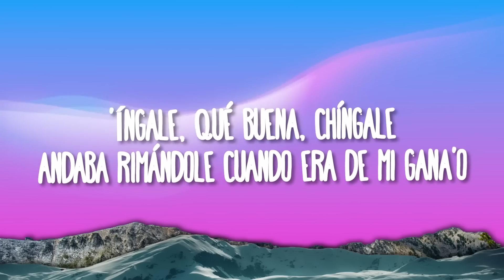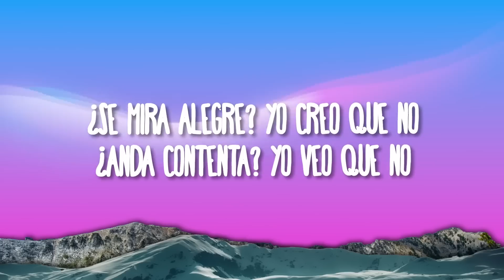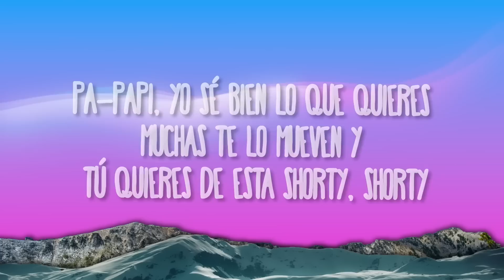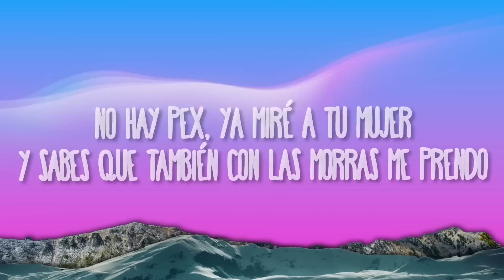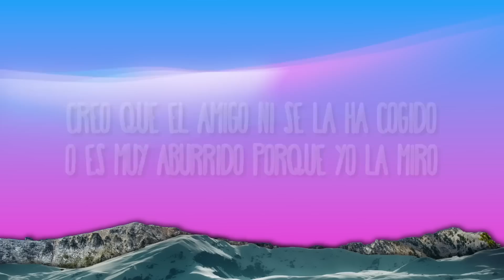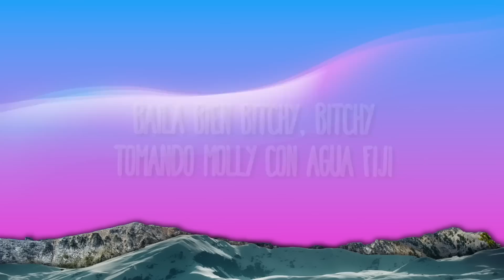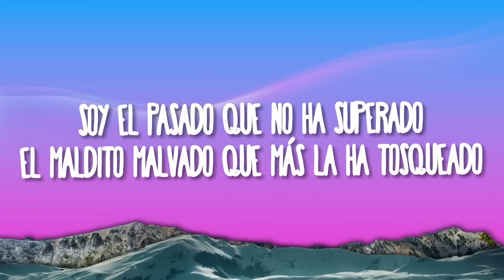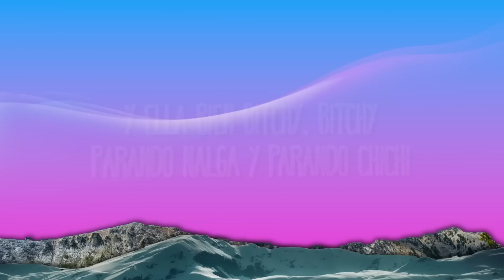[1 HORA] Cartel de Santa, La Kelly - Shorty Party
Cartel de Santa, La Kelly - Shorty Party
» Descargar:

(Letra):
[Babo:]
Yo

Traigo a las shorties fumando mari
Y moviendo el booty con este flow
Ando bien hot y vi que en tu story
'Tás en el mismo party que yo
No vienes sola, tampoco yo
Eres felona, yo soy felón
Tú eres la chola que me reacciona
Y baila mis rolas en el TikTok
'Íngale, qué buena, chíngale
Andaba rimándole cuando era de mi gana'o
Báilale, muévele, zúmbale, grábale, pósale con el culito para'o
Bien trabaja'o, no es opera'o
Yo lo he mira'o, lo he toca'o y lo he chupa'o
Yo la he tenido durmiendo a mi la'o
Por eso aseguro que se lo he escucha'o
Como soy perro, también la he olfatea'o
Como en las porno, me la he fornica'o
Soy el pasado que no ha superado
El maldito malvado que más la ha tosqueado

Y ella bien bitchy, bitchy
Parando nalga y parando chichi
Baila bien bitchy, bitchy
Tomando molly con agua Fiji

Todas las shorties, shorties
Andan de party en party
Moviendo el booty, booty
Fumando mari, mari
Fumando mari, mari

[La Kelly:]
Pa-Papi, ya súbeme la mini
Me pongo muy caliente si me ves moviendo el booty, booty
Pa-Papi, yo sé bien lo que quieres
Muchas te lo mueven y tú quieres de esta shorty, shorty
Se ve que tú tienes la intención de pegarme un culeadón
Y si no es en el fiestón, no
No hay pex, ya miré a tu mujer
Y sabes que también con las morras me prendo
Saco lo maniacona cuando me pega la molly
Me pongo más horny si me grabas para el Only
No hay quien se resista cuando lo mueve la Kelly
Mi culito natural otra vez se fue de trendy
Y la que soporte, ahí me saludan a Karely

Fumando mari, mari
Fumando mari, mari

Su pretendiente ni la divierte
Se ve en caliente que no es felón
Ella es candente y vive sonriente
Mientras le avienten su cogidón
¿Se mira alegre? Yo creo que no
¿Anda contenta? Yo veo que no
Esa coqueta ocupa la meta
Toda completa en su corazón
Creo que el amigo ni se la ha cogido
O es muy aburrido porque yo la miro
Y no ha sonreído por ningún motivo
Desde que nos vimos cuando ella llegó
Pa' las ninfómanas soy garañón
Pa' las rufianas viejo bribón
Ah, pa' las gatas engatusador
Pero pa' ti soy el pinche pelón
Con tu bombón metido en la mente
Qué buena suerte volver a toparte
Sinceramente vine a decirte
Yo solo quiero verte sonriente

Fumando mari, mari
Fumando mari, mari